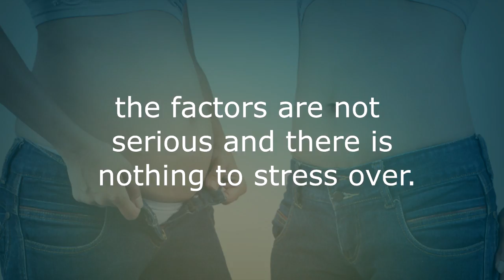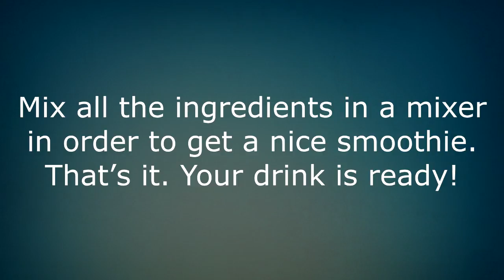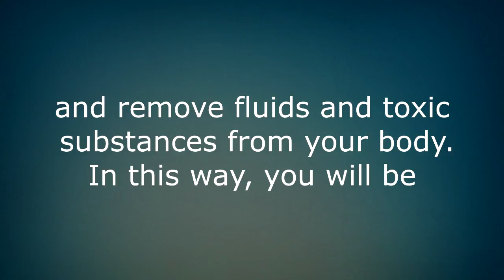Here’s Why Your Stomach Is Bloated And How To Fix This Problem!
There are numerous factors that can cause a bloated belly. For the most parts, the factors are not serious and there is nothing to stress over.